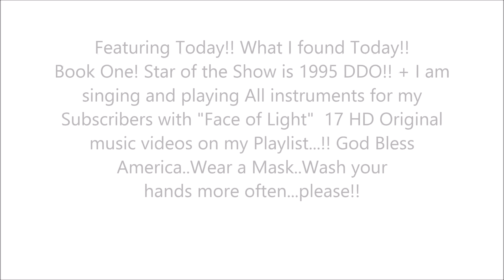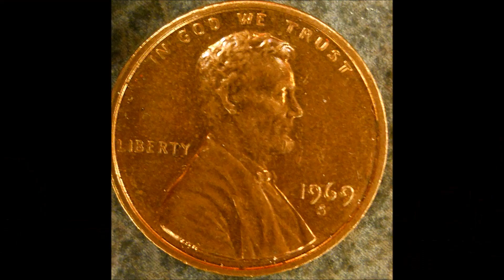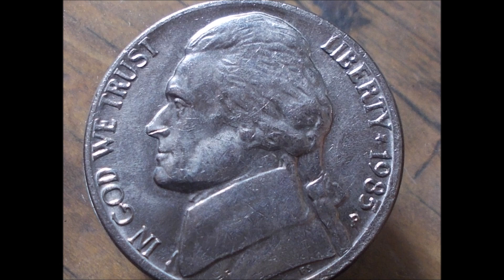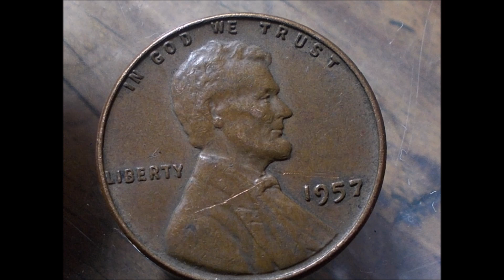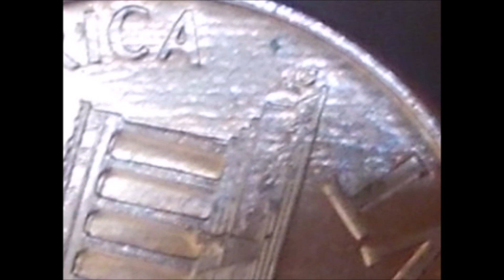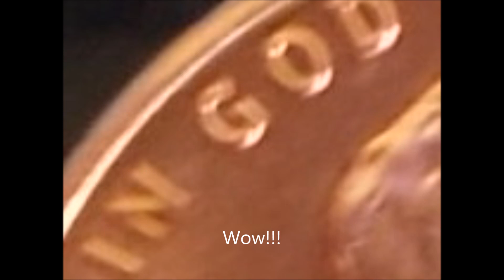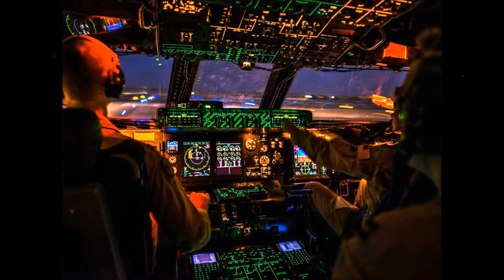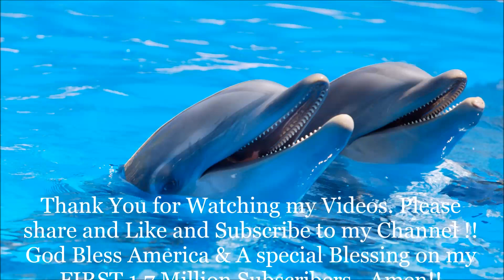The Accidental Millionaire 19.9!! What I Found Today!! 1995 D D O!! $777.00!!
Hello...please Checkout my Original songs Here...LINK!!